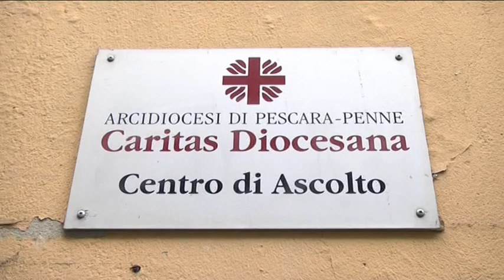Pescara: Piano per emergenza senzatetto